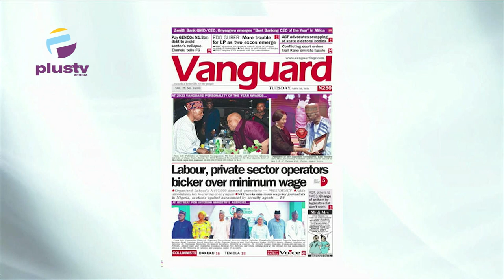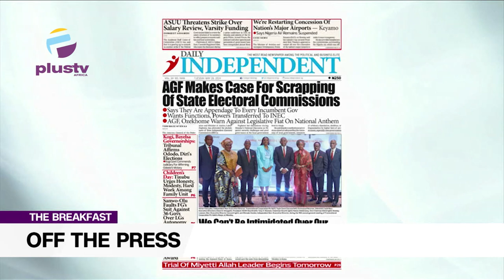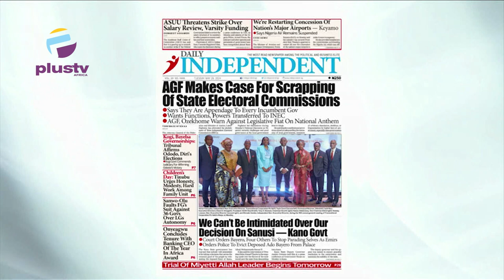Labour, Private Sector Operators Bicker Over Minimum Wage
Law Mefor (Forensic and Social Psychologist) joined Nyamgul Agaji and Rume Paulson to review the biggest stories in the Newspapers today. Join us on weekdays at 7:15am on offthepress, as we discuss the biggest headlines in newspapers today.